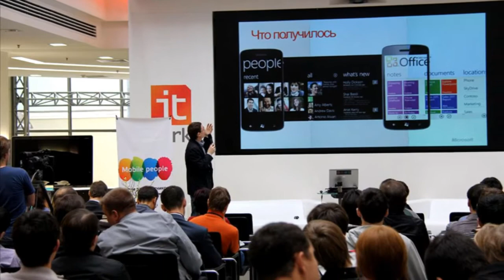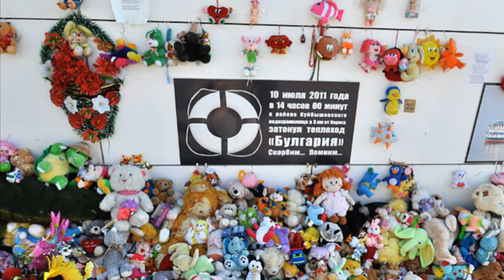TATARSTAN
Bulgaria on Volga

Мы - булгары. Мы - блоковские скифы.
Творцы легенд. И сами - полумифы.
Мы вечны, если весь ковчег подлунный
Не налетит нечаянно на рифы.
Николай Беляев, "Казанская тетрадь", 1980 г.

List of famous tatars:
Rudolf Nureyev - ballet dancer
Charles Bronson - American tough-guy actor
Alsou - pop singer
Sergei Rachmaninoff - composer
Gata Kamsky - Chest player
Marat Safin - Teniss player
Dinara Safina - Tenis player
Alina Kabayeva - Gymnast
Irina Shayk - Model